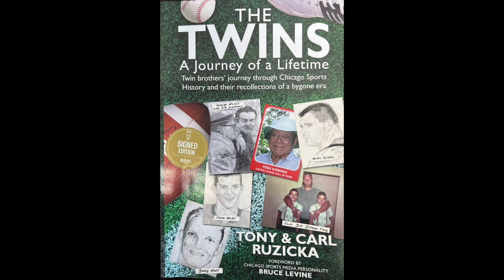Nicholas Rocco Associate Head Coach At Lewis University talks about his career,mentors and the game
Coach Nicholas Rocco stops in for a conversation with John Conenna on the game of Basketball and his great work ethic..